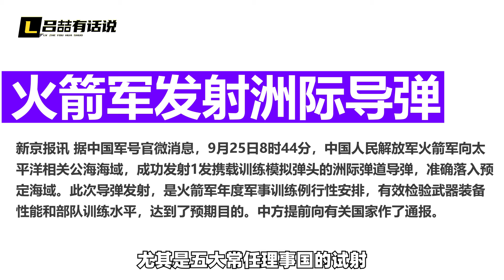美俄洲際飛彈接連失敗，中國一錘定音，告訴全世界一個明確的事實【吕喆】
中國宣布成功試射洲際飛彈，有什麼重要的意義？緊緊只是展現自己的核子威懾能力嗎？其實遠不止這些
美俄洲際飛彈接連失敗，中國一錘定音，告訴全世界一個明確的事實